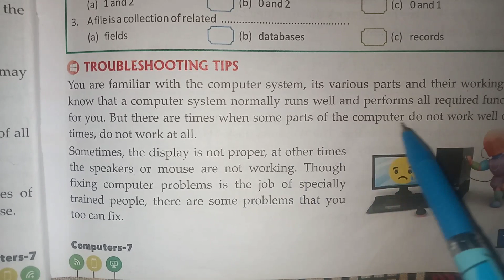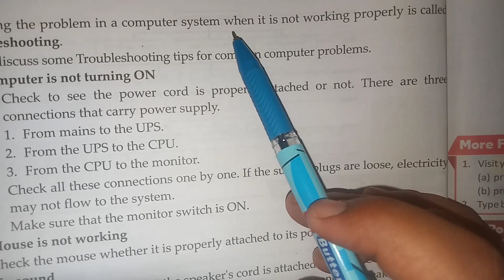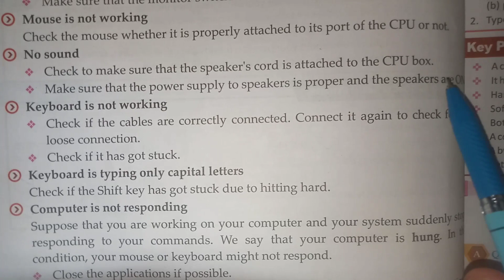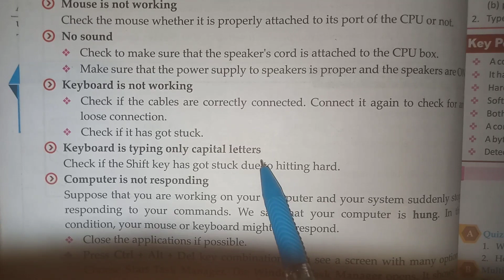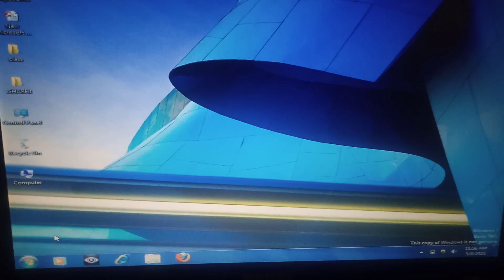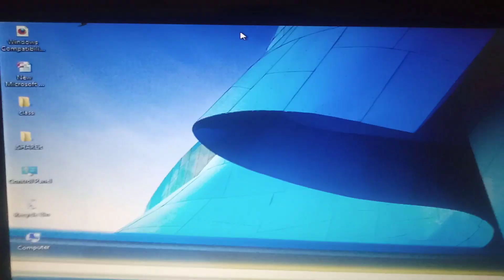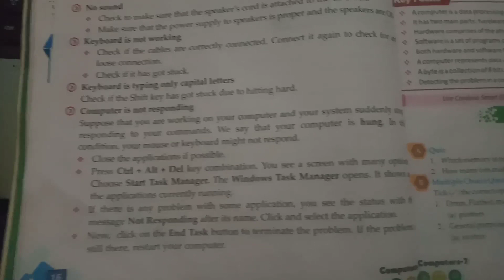Class 7/ lesson 1/ troubleshooting tips